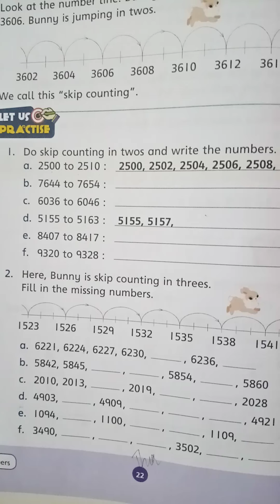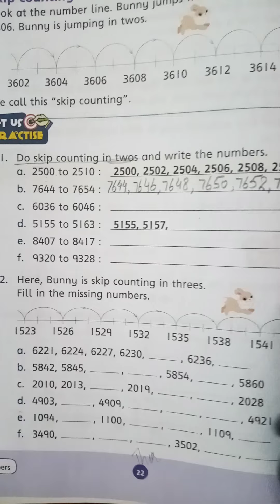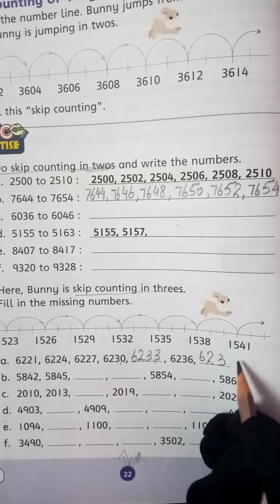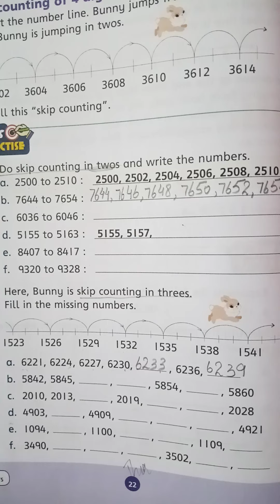Math | Class 3 | April 30,2020